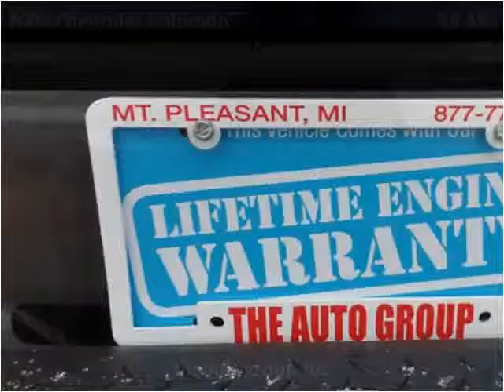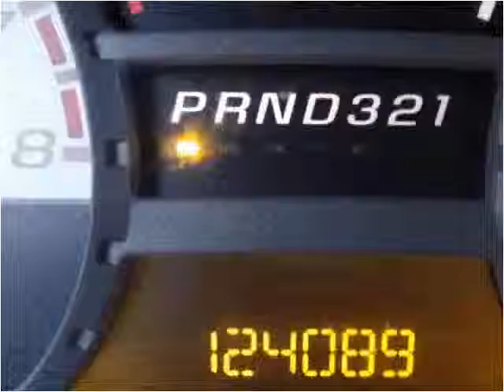2004 Chevrolet Colorado Used Cars Mt Pleasant MI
This 2004 Chevrolet Colorado is available from Auto Group Leasing.